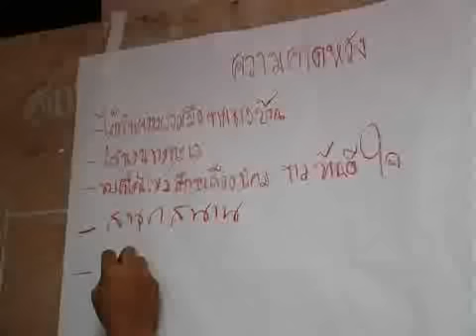ค่ายกลุ่มนกกระจอก@บ้านหน้าทอน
ค่ายสร้างสุขปีที่ 5 กลุ่มนกกระจอก จัดค่ายที่ บ้านหน้าทอน อ.ท่าศาลา จ.นครศรีธรรมราช